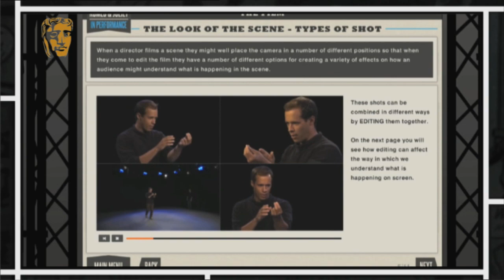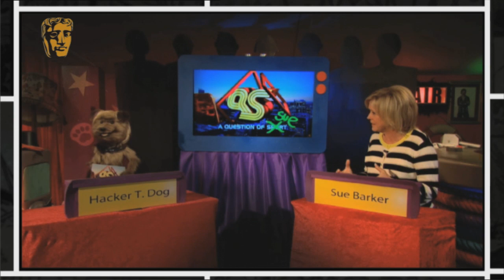British Academy Children's Awards Ceremony in 2013 (part 2 of 3)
Watch as the best talent from across the world of children's entertainment come together to celebrate categories including Comedy, Writer, Game and Presenter which were presented as part of the British Academy Children's Awards on Sunday 24 November 2013. More British Academy Children's Awards coverage